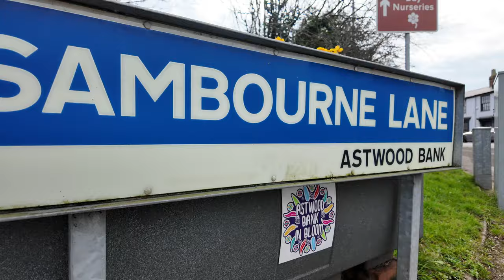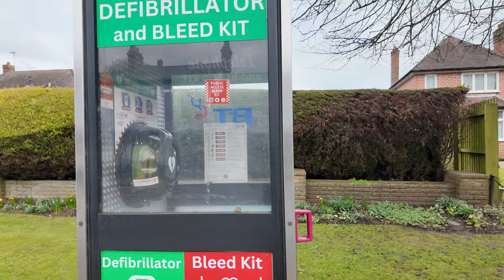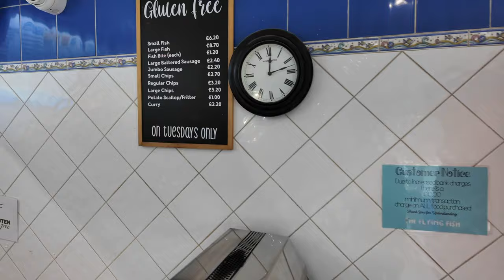Astwood Bank The Flying Fish Mini Fish And Chips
called in for my lunch and it was very nice